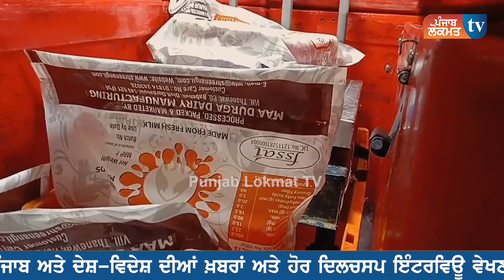ਧਾਕੜ ਅਫ਼ਸਰ ਨੇ ਰਾਤ ਨੂੰ ਫੜ੍ਹਿਆ ਸੀ ਪਨੀਰ, ਹੁਣ ਪਨੀਰ ਆਲਾ ਦੁਕਾਨਦਾਰ ਆਇਆ ਸਾਹਮਣੇ ਕੀਤਾ ਚੈਲਿੰਜ ਜੇ....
ਧਾਕੜ ਅਫ਼ਸਰ ਨੇ ਰਾਤ ਨੂੰ ਫੜ੍ਹਿਆ ਸੀ ਪਨੀਰ, ਹੁਣ ਪਨੀਰ ਆਲਾ ਦੁਕਾਨਦਾਰ ਆਇਆ ਸਾਹਮਣੇ
ਕੀਤਾ ਚੈਲਿੰਜ ਜੇ ਪਨੀਰ ਨਕਲੀ ਹੋਇਆ ਤਾਂ ਚੌਕ ਚ ਖੜ੍ਹਾ ਕੇ.
'ਜੇਕਰ ਮੇਰਾ ਪਨੀਰ ਨਕਲੀ ਹੋਇਆ ਤਾਂ ਚੌਕ ਚ ਖੜ੍ਹਾ ਕੇ ਮਾਰ ਦਿਓ ਗੋਲੀ' ਧਾਕੜ ਅਫਸਰ ਨੇ ਰੇਡ ਮਾਰ ਕੇ ਫੜ੍ਹਿਆ ਸੀ ਪਨੀਰ

Note :
Punjab Lokmat TV provides you authentic and credible Current News related to Punjab and Punjabi Community. Besides this we represent issues of common people of Punjab and quality entertainment to our viewers.